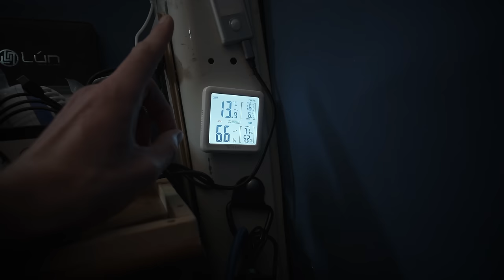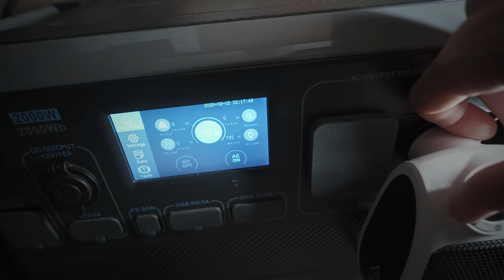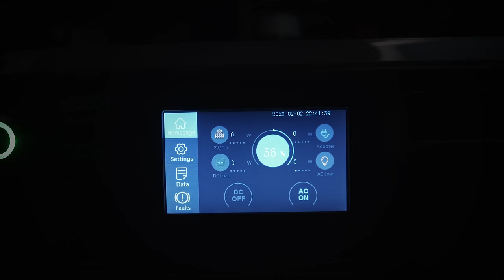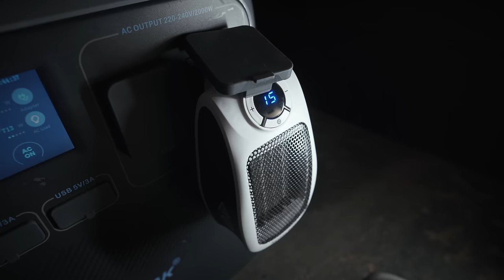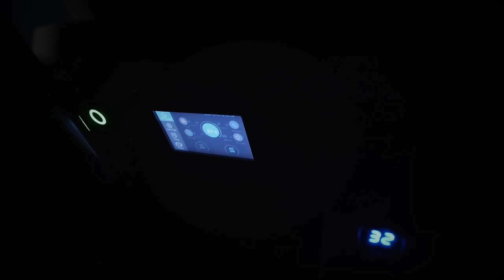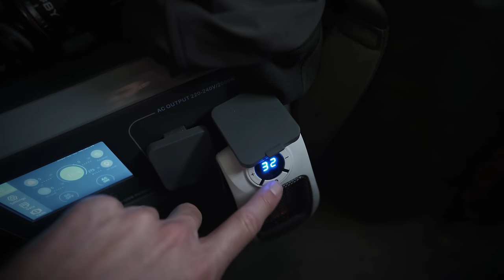Je teste le mini chauffage LIDL dans mon van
Est-ce que le mini chauffage d'appoint à 15€ de chez Lidl va me permettre de passer une nuit au chaud dans mon van ? J'ai décidé de faire l'essai
J'ai testé le mini radiateur soufflant avec céramique et compagnie de chez Lidl en plein mois de décembre durant une nuit en van. Est-ce que ça a fait le taf ? On voit ça ensemble !

Des modèles qui ressemblent et qui sont dispos toute l'année

Code JR50 pour -50€ à partir de 500€ d'achat chez Bluetti.

Le thermomètre

Fais tes achats dans tes boutiques préférées via ces liens. Ça ne te coûtera pas plus cher et je toucherai une petite commission qui m'aide à développer la chaîne 🤙